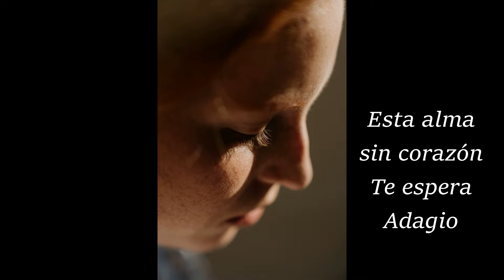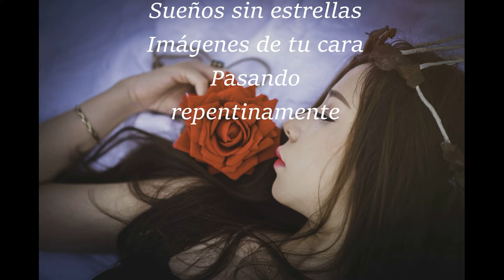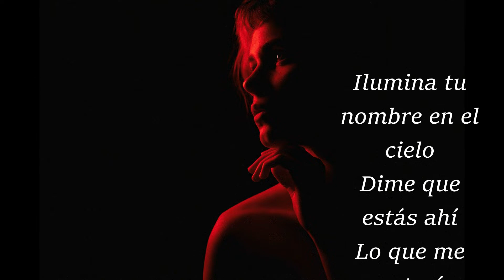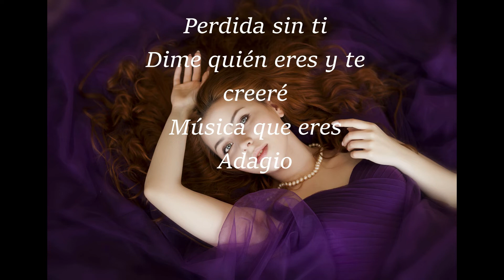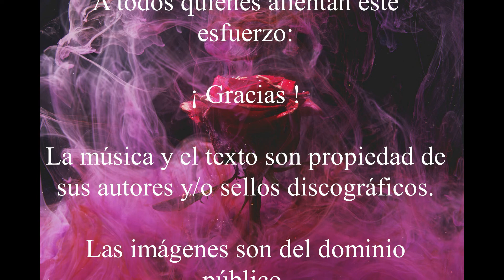Lara Fabian - Adagio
Lara Fabian canta a la nostalgia de un amor. (Subtitulada en español).